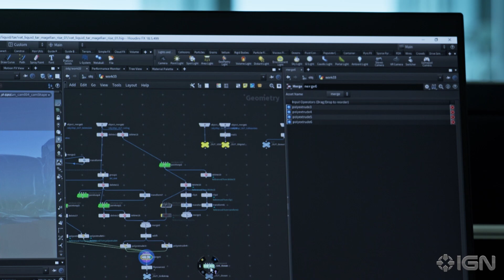まるで未来の宇宙船！KOJIMA PRODUCTIONSの新オフィストレーラーが公開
7周年を迎え、フルリニューアルしたKOJIMA PRODUCTIONSの新オフィストレーラーが公開された。本トレーラーでは大塚明夫がナレーターを務めている。